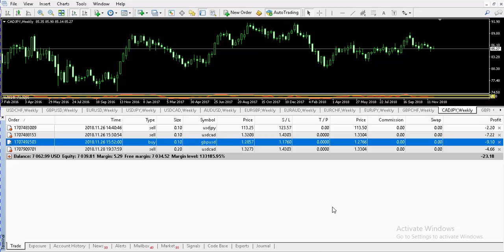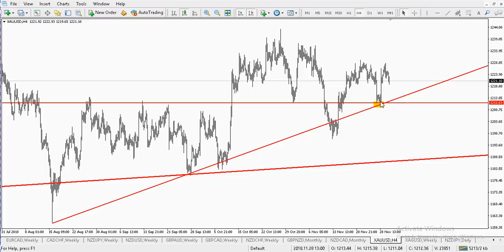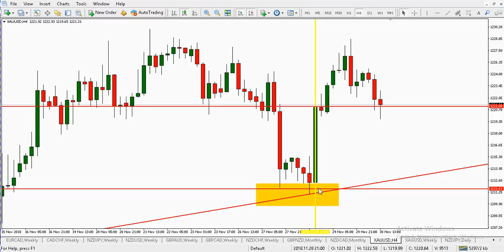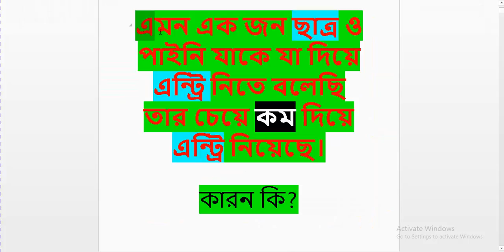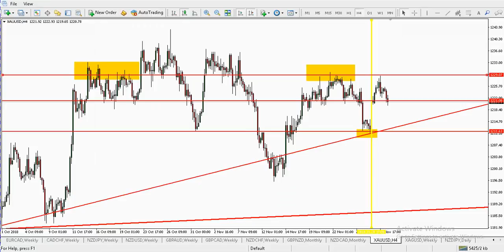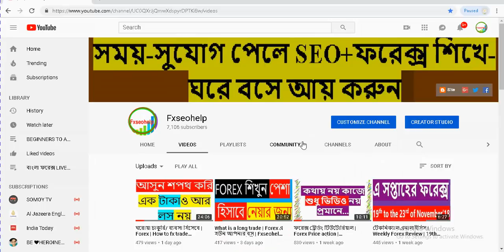ঘরে বসে রোজগারের উপায় | How to Forex Trade by Trend line | যে কারনে ফরেক্সে লস হয় | Fxseohelp